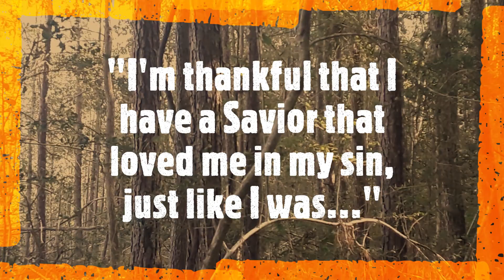From the Deer Stand Season 2 with Pastor Harland, Episode 27, December 11, 2023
Pastor Harland Strother's "From the Deer Stand" Season 2, Episode 27 for the 2023-24 Texas Whitetail Season continues last year's very popular deer season daily devotional series. A new "From the Deer Stand" will post on this YouTube channel every weekday morning, Monday-Friday at 6 a.m., November 3 - December 29, 2023. These 2-minute morning devotionals are recorded live at Pastor Harland's deer lease in Southeast Texas as well as Huntsville Whitetails in Huntsville, Texas. Additional Deer Season 23-24 game footage is being shot at Wright's Creek Ranch in Llano, Texas. Please SUBSCRIBE and share so you don't miss the opportunity to be encouraged in the Word, and to encourage others, as you begin YOUR day at home, at work, on the road...or in the deer stand.